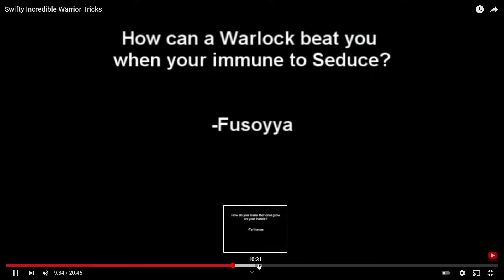4 epische/klassische WoW-Videos, die JEDER gesehen haben sollte [World of Warcraft]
Als ich mit WoW angefangen habe, ist man mit vielen Begriffen aufgewachsen - angefangen mit Machinimas, dann Lets Plays etc. Wer kannte sie nicht, die Swifty One-Shot-Makros? Oder hat auch USSO TAUNTA in seinem Gildenraid gebrüllt?